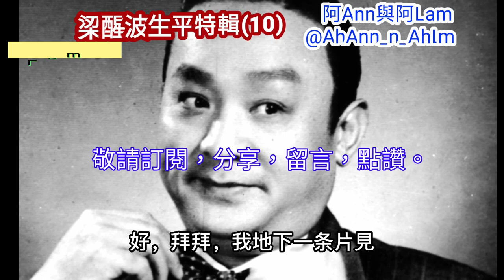[三分鐘說舊事] 梁醒波 (10) 波叔 生平事跡 演藝事業 醜生王 仙鳳鳴 雛鳳鳴 歡樂今宵 1080p cc subtitle 粵語 阿Ann與阿Lam